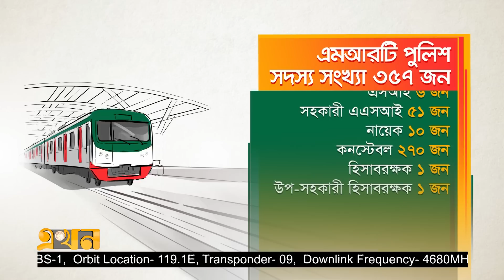এখনই মেট্রোরেলে থাকছে না এমআরটি পুলিশ | Metrorail Security | Dhaka | DMP | Ekhon TV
জনবল কাঠামোসহ আনুষঙ্গিক কিছু বিষয় অনুমোদন না হওয়ায় উদ্বোধনের দিন থেকে মেট্রোরেলের নিরাপত্তায় নিয়োজিত হতে পারছে না এমআরটি পুলিশ। আপাতত মেট্রোরেলের নিরাপত্তা দেবে পুলিশের বিশেষ ফোর্স ও থানা পুলিশ। মন্ত্রণালয়ের অনুমতি পেলে এমআরটি পুলিশ শিগগিরই কাজ শুরু করবে বলে জানিয়েছেন ডিএমপি কমিশনার।

Our Office Address:
EKHON TV
City Park Lane
19 Hatkhola Road, Wari
Dhaka-1203
Bangladesh